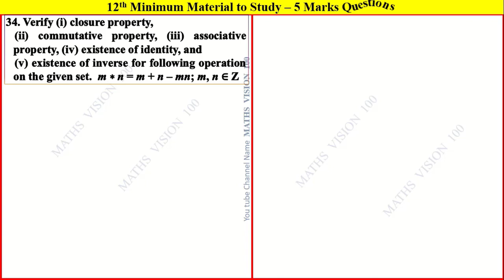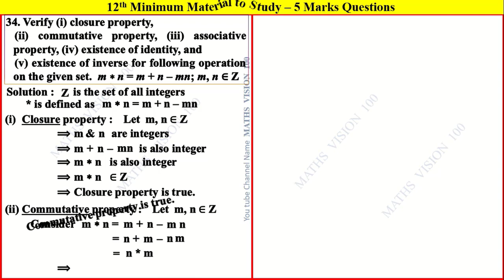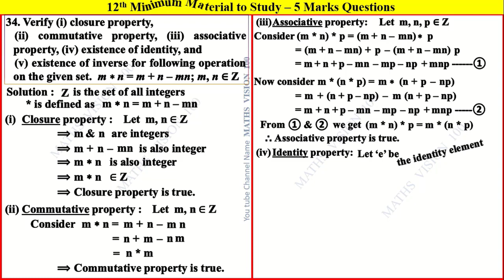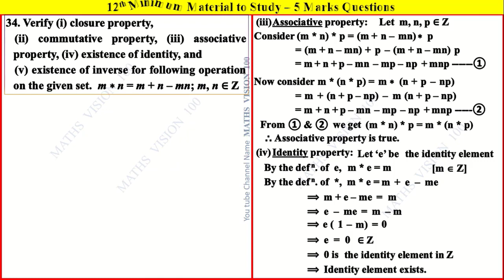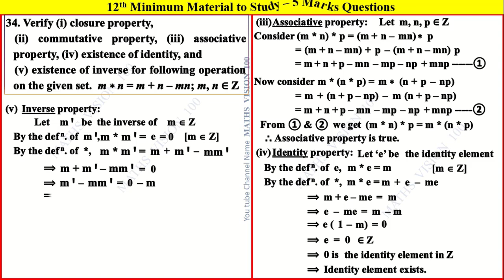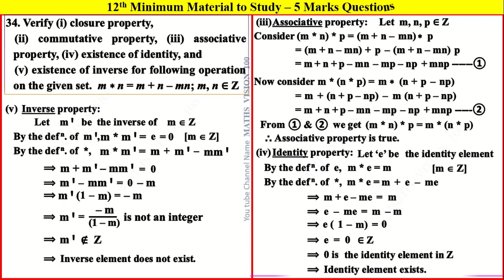XII Minimum Material Qn. No.34 - Five Marks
Minimum Material - 5 Marks - Quick Revision